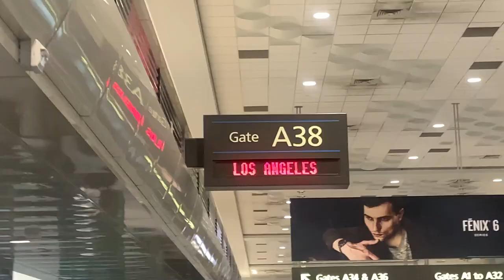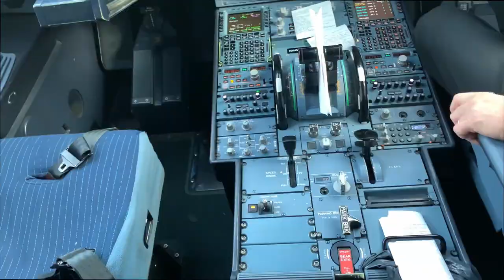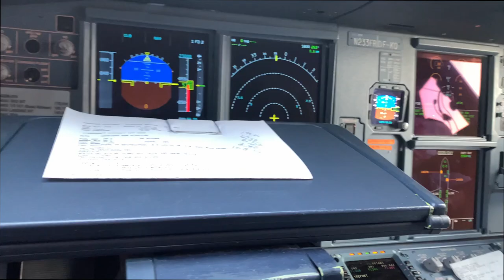Day 1 In California Vlog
BRISA SNAPCHAT: yamilex.babe

BRYAN SNAPCHAT: bsrico